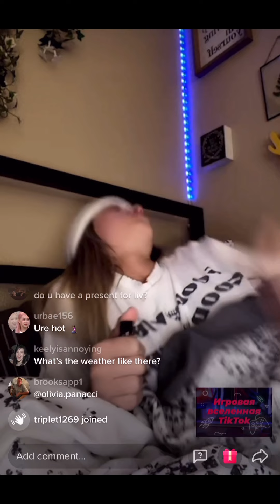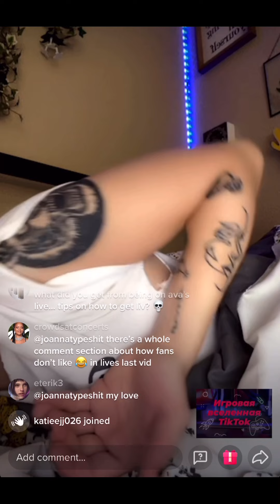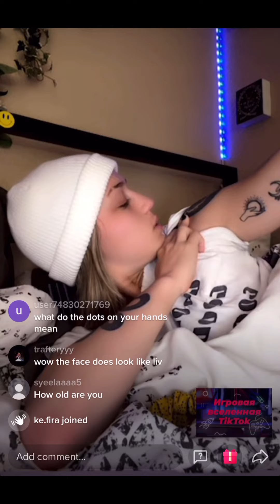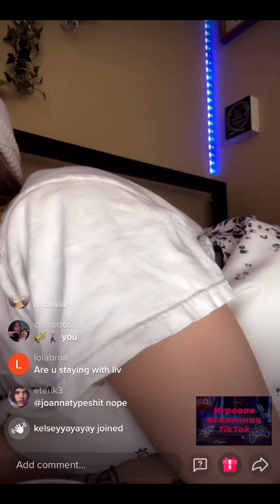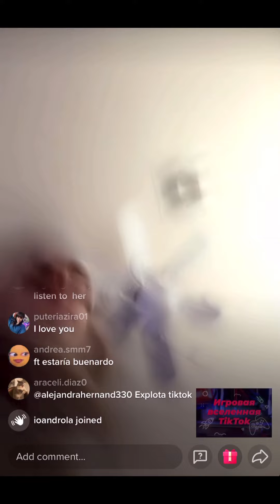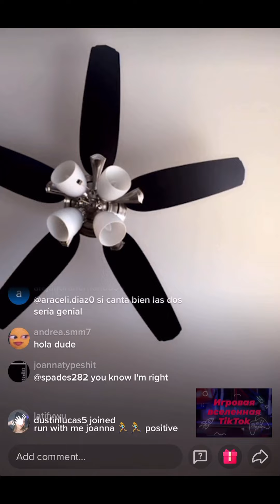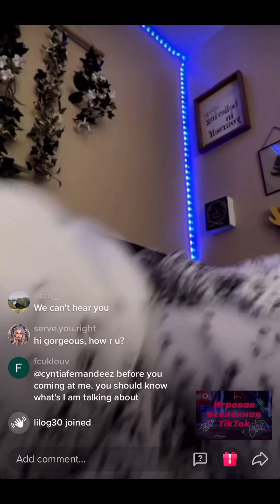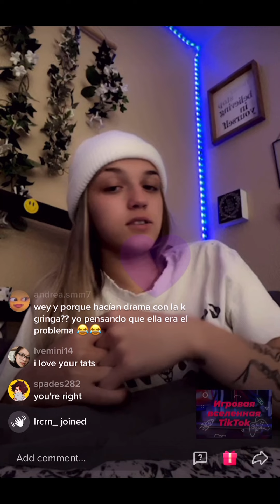Olivia Panacci live 02/14/21